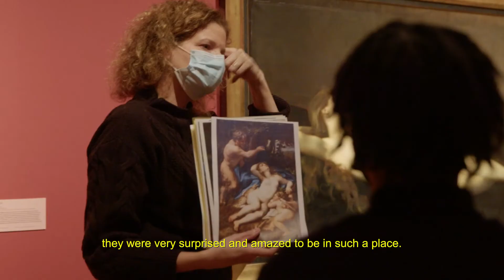Coup de ballet : le genre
Les Musées de la Ville de Strasbourg, les Musées de Marseille, le Musée américain du Clark Art Institut de Williamstown (Massachussetts), le réseau Franco-américain de musées FRAME ainsi que le Centre Chorégraphique de Strasbourg se sont associés autour d’un projet commun : « Coup de ballet dans les musées » porté par le danseur-chorégraphe avec David Llari et sa compagnie le Ballet de Danse Physique Contemporaine BDPC.

Fort d’expériences chorégraphiques dans le monde des musées, David Llari a proposé un projet innovant et original à destination de jeunes adolescent.es passionné.es de danse pour utiliser la danse comme moyen d’appropriation culturelle et de médiation d’œuvres de musées.

Pour se faire des auditions ont été réalisées à l’automne 2021 pour sélectionner des jeunes danseurs et danseuses volontaires, qui ont participé à plusieurs visites de musées en réfléchissant, avec les médiatrices du département éducatif et culturel des musées, à des questions sociétales soulevées par les œuvres exposées.

La question du corps fut abordée dans les collections du MAMCS, celle de l’égalité des genres dans l’exposition consacrée à Jean-Jacques Henner au Musée des Beaux-Arts, ou encore la citoyenneté dans l’exposition retraçant l’histoire de la Marseillaise au MAMCS. Les apports du numérique et la notion de synesthésie ont été expérimentés devant des œuvres de Kandinsky. Ils ont également commencé à élaborer un répertoire de gestes dansés comme un langage singulier et artistique.

Ce projet a trouvé toute son ampleur dans la collaboration des Musées de la Ville de Strasbourg et ceux de Marseille qui ont réalisé une importante exposition commune sur le thème de « La Marseillaise », à Strasbourg du 5 novembre 2021 au 20 février 2020 et à Marseille du 18 mars au 3 juillet 2022.

Par sa thématique, cette exposition est l’occasion de travailler sur des sujets en lien avec la citoyenneté, la diversité, l’inclusion et l’équité. C’est la raison pour laquelle, ce projet permet à des jeunes strasbourgois.es d’échanger sur leur expérience avec des jeunes marseillais.es et amériacain.es.

Les jeunes Marseillais venant à Strasbourg pour les vacances de février et les jeunes Strasbourgois allant à Marseille pour les vacances de Pâques. Ainsi chaque groupe participe aux stages de danse et présente leur performance au public. Quant aux jeunes amériacain.es, David Llari s’est rendu aux États-Unis début février avec sa compagnie pour les faire travailler à partir d’œuvres du Clark Art Institut selon le même processus

Les étapes de ce projet sont filmées en petits documentaires sur les trois sites.

Partenaires du projet:
- Ballet Danse Physique Contemporaine
- Musées de la Ville de Strasbourg : Musée Historique, Musée d’Art moderne et contemporain, Musée des Beaux-Arts
- Musées de la Ville de Marseille : Musée d’Histoire de Marseille et Mémorial de la Marseillaise
- Clark Art Institute,  Bart School, Williamstown (Massachussetts)
- FRAME French American Museum Exchange
- Centre Chorégraphique de Strasbourg